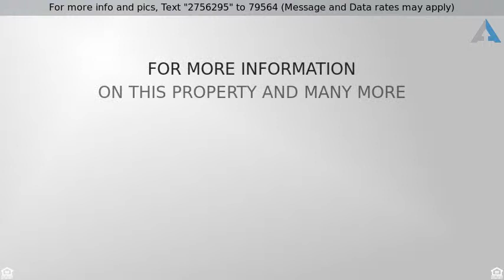Priced at $1,399,999 - 4706 Evergreen Street, Bellaire, TX 77401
4706 Evergreen Street

Back by Popular Demand!!  Another Highly Appointed Home Built By Perennial Award Winner, Zander Homes. Located in the Heart of Highly Coveted Bellaire, You Will Enjoy Prestige & Convenience @ its Finest! Elegant & Classic Painted Brick Exterior with High Contrast Trim, Windows & Metal Roof Accents. Open Concept with High Ceilings, Texas Sized Windows Throughout Bathing This Home with Natural Sunlight. The Chef Will Love the Masterfully Designed Kitchen with Quartz Countertops, Custom Built Cabinetry, Jenn Aire Appliances, 9 Foot Eating Island with Quartz Countertops, and Butler's Pantry. Solid Wood Adorns the Floors Throughout with Large Format Designer Tiles in the Bathrooms. The Master Suite Flaunts a True Retreat For the Owners Featuring a Beamed Tray Ceiling in the Bedroom, Freestanding Bath Tub, Expansive Shower, Quartz Countertops.  Call Today & You Can Still PERSONALIZE Your Selections & Material Choices!